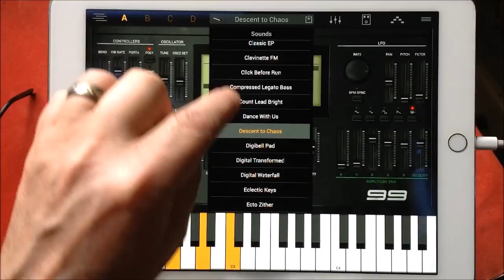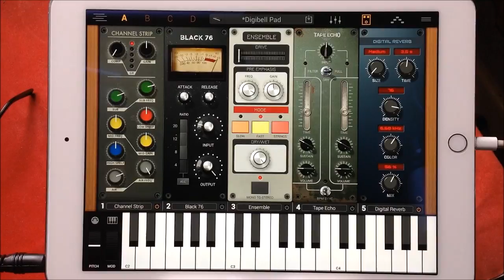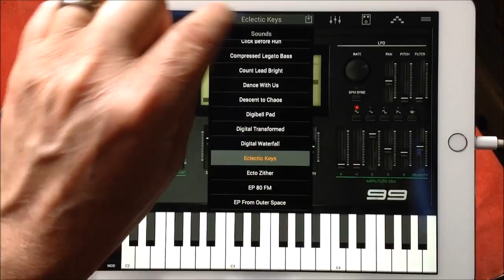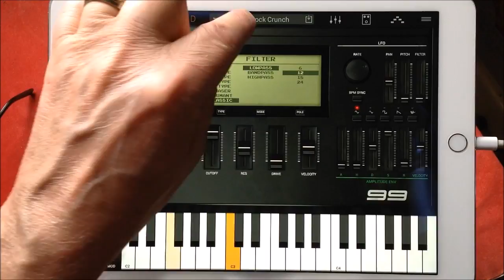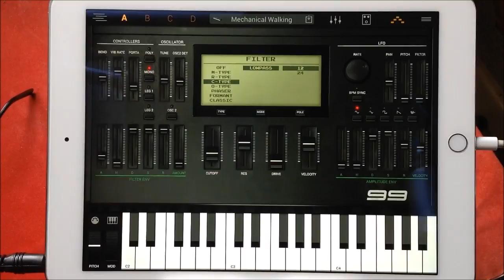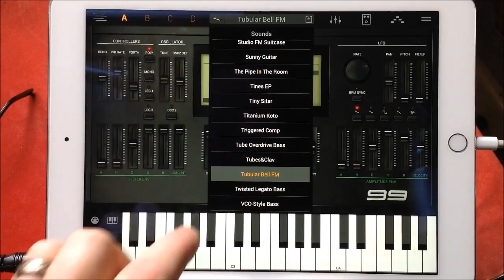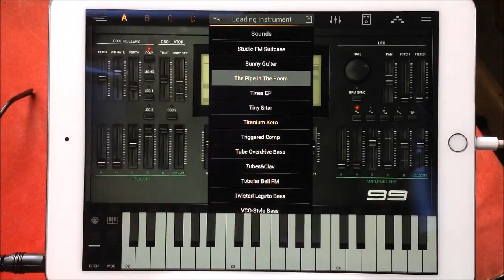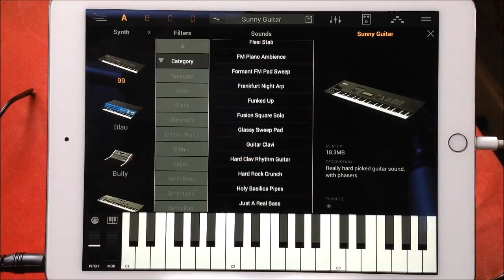Syntronik FULL for the iPad The 99 Instrument Demo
You can get Syntronik for the iPad here at the App Store